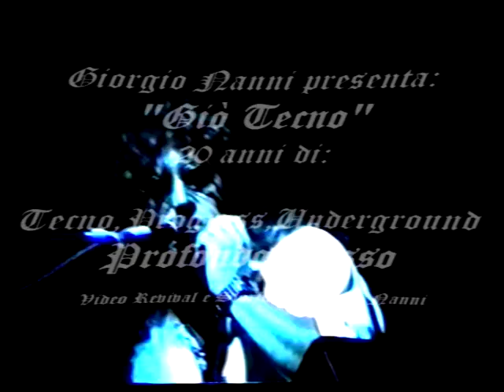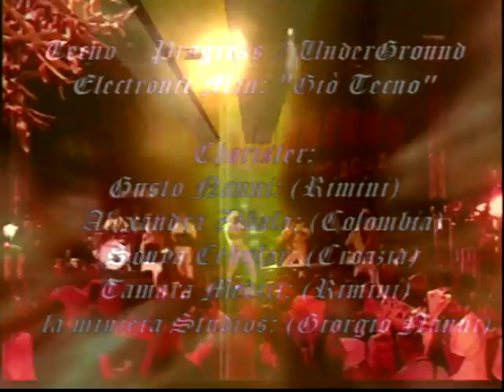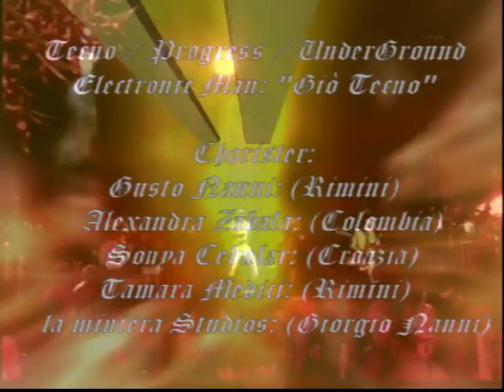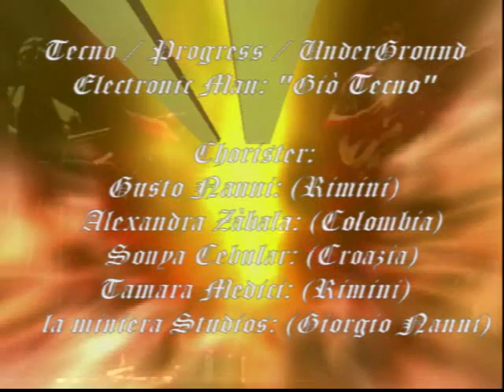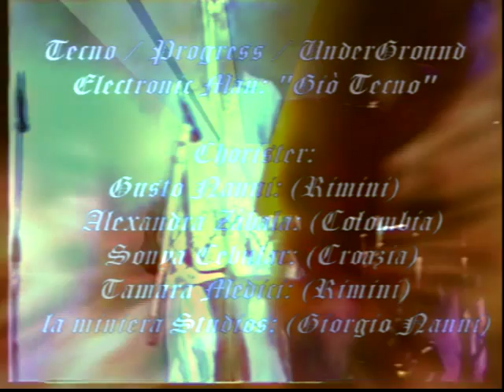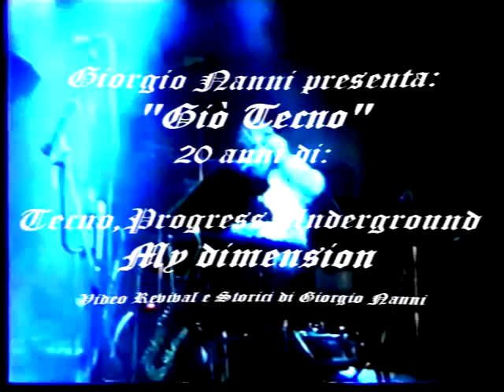GIO' TECNO (COMPILATION n° 3) 12 Brani “BAIARDI & Makarena” (TECNO da 1995 a 2015) 1995-01-01/3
Lista Brani:
1) MACHO - 2) REVENGE - 3) SEVEN DAY - 4) PROFONDO ROSSO - 5) TRUTH - 6) GIU' LA TESTA - 7) MOOMS - 8) OMEN - 9) SPIRIT - 10) PROGRESS Strum. - 11) TWIN PEAKS - 12) MY DIMENSION.
Giorgio Nanni Alias “Giò Tecno” 20 Anni di:
TECNO / PROGRESS / UNDERGROUND
“BAIARDI & ì Makarena Produzioni” Incisioni dal 1995 al 2015. ( Giò Tecno, Electronic Man) Vocals: ( Alexandra Zabala, Columbia) (Sonya Cebular,Croazia) (Tamara Medici, Rimini) (Gusto Nanni, Rimini) Studio “La Miniera” (Perticara (Rn).

EXTRACT VIDEO Per Orchestra Baiardi “Sito You Tube”:
Laboratorio Secchiano 116 - Mail: laboratoriosecchiano116 -